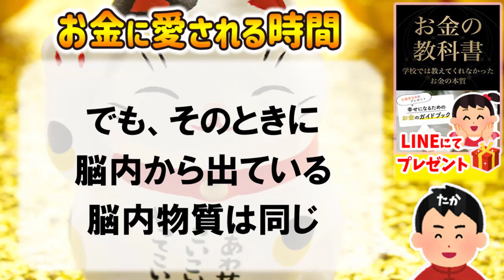【お金に愛される時間】第304話：絶対に願いを叶える方法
【夢を叶えるドリームナビ大学】
このチャンネルでは、
すべての人が幸せな人生を
笑顔で過ごすために
お金に愛される
願望実現のお話をしています。

これからの時代は
“豊かさ”の定義が大きく変わっていく
時代の転換期に突入しました。

今まであなたが持っていた
お金の価値観やお金そのもの、
はたまた、
お金の稼ぎ方自体が大きく変わっていきます。

「金融リテラシーが高い人」や
「ビジネスマインドが高い人」のみが
豊かになっていける時代ではなく、

これからは、
ますます“個の時代感”が強まっていき、
あなたがそれぞれの得意や長所を生かす事で、
そこに「熱量」や「意思」があれば、
お金に愛されながら
喜びに満ち溢れた人生を切り開くことができます。

あなたがやりたいこと、
あなたが好きなこと、
あなたのオリジナリティを存分に生かすこと、

そしてなにより、
あなた自身を愛する努力を続けていけば、
自然とお金に愛された人生を歩み、
大いなる豊かさをあなたにもたらす事でしょう。

あなたの人生の清らかな願望を
ぜひ実現できるように、

たか

SunRizing Creations
SRC代表社長：たか

～誰もが幸せな明日を笑顔で過ごせる人を
　ひとりでも多く作り出す未来へ～

1982年生まれ、福岡出身の大学卒。
大学在学中に独学でプログラミングを学び
4年次には、TA(ティーチング・アシスタント)として
学内勤務をしながらプログラミング授業をサポート。

卒業後は、WebサービスやアプリをリリースするSEとして、
都内で20以上の過酷な炎上プロジェクトの
火消し役として渡り歩きながら独自のキャリアを研鑽。

2020年より起業し、YouTube教育事業をスタート。
YouTubeで月収30万稼ぐ広告収益専門塾運営を経て、
現在は、自分の幸せを追求しながら、
他人にも価値を提供する幸せなお金の稼ぎ方を伝える
情報発信を日々行っている。